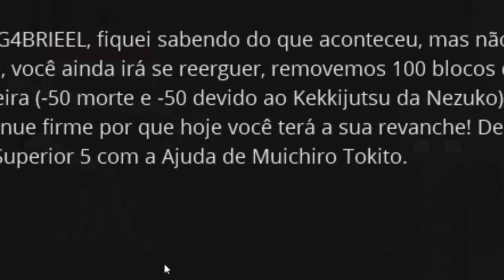Caçador de Luas Superiores no Kimetsu no Yaiba